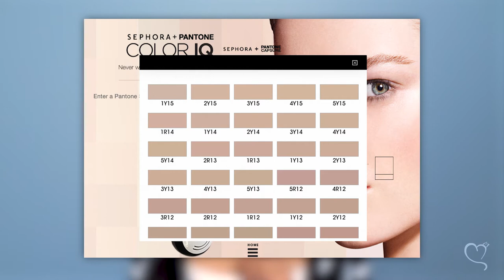Cosplay Tip: Anime Nails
Tips and suggestions getting your nails to look anime like.